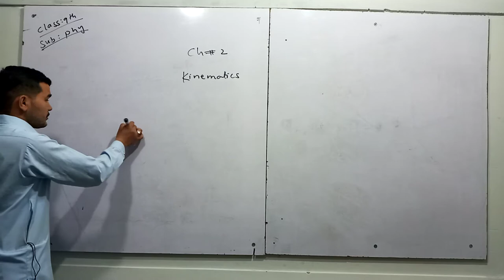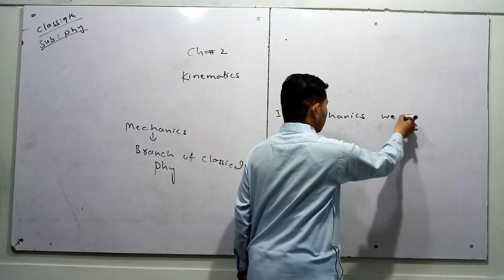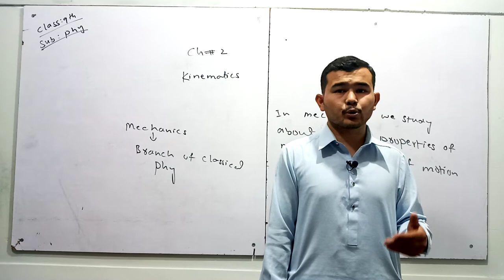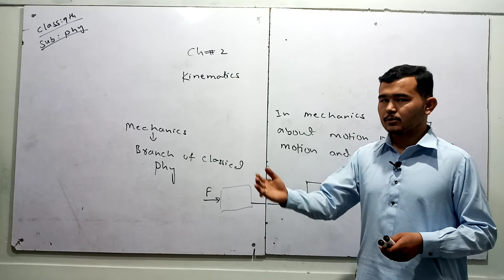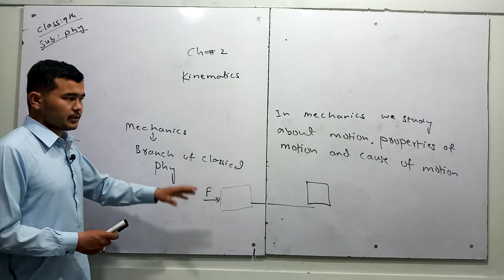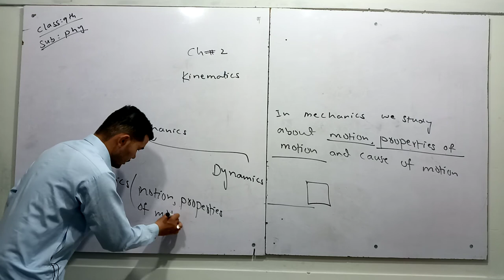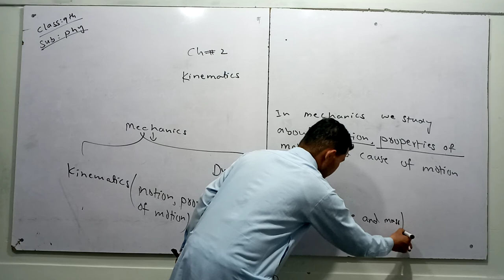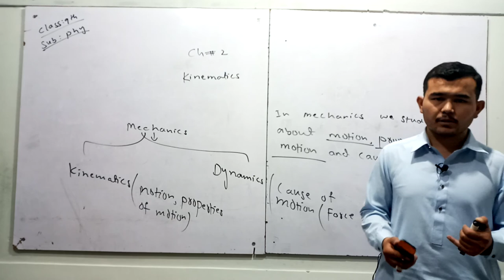9th PHYSICS CHAPTER 2 KINEMAtICS INTrODUCTION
Instrictor: Asghar Ali